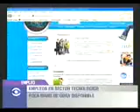Entrevista a Andrea Mendaro sobre Proyecto de RRHH y lanzamiento de la Plataforma online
Entrevista realizada a la Directora Ejecutiva del Proyecto de RRHH de Cuti, Andrea Mendaro, quien habló sobre el  proyecto "Campaña Nacional para la Reducción de la Brecha de RRHH en el Sector de TI, y sobre el lanzamiento de la Plataforma de Educación a Distancia, para facilitar el acceso a capacitación a jóvenes del Interior del país.
Fuente: Canal 10. (Subrayado)